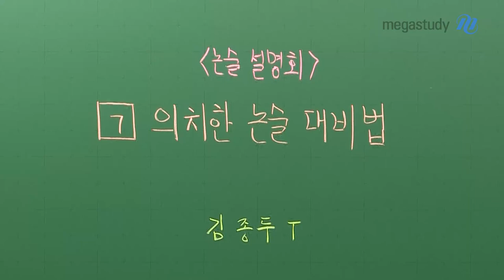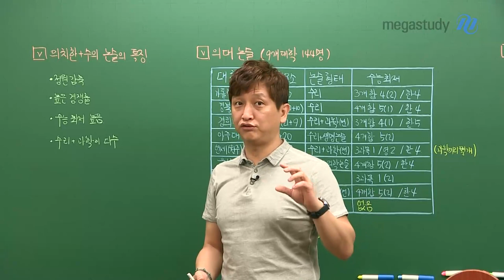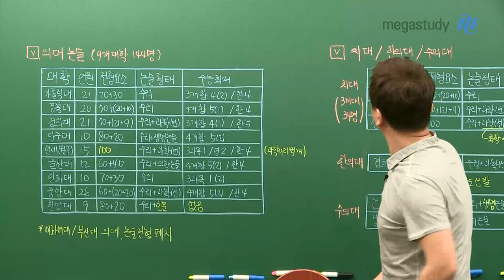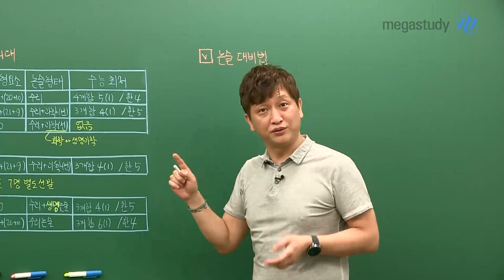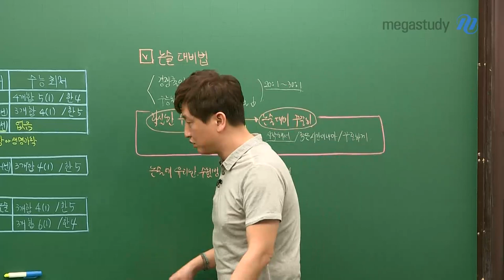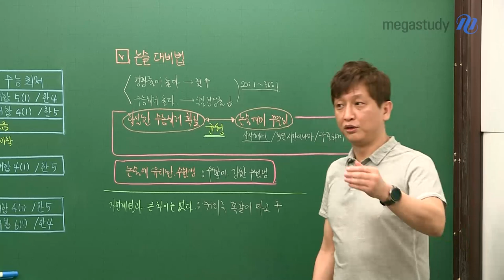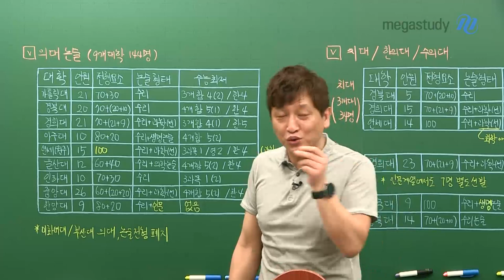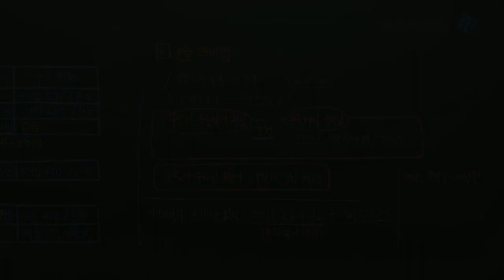[메가스터디] 논술 김종두 쌤 - [논술 설명회 7탄] 의치한 논술 대비법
상위권 수험생들의 워너비, 의대/치대/한의대/수의대 논술의 특징!

1. 모집 정원이 축소되어 높은 경쟁률을 자랑한다.

2. 수능 최저 학력 기준이 다소 높다.

3. 수리+과학 논술이 다수를 차지한다.

의치한 논술 대비의 모든 것, 종두쌤이 친절하게 알려드립니다.